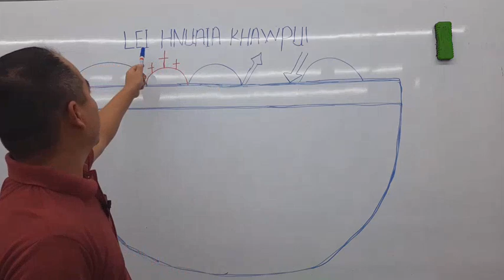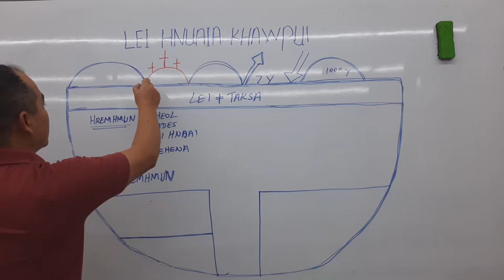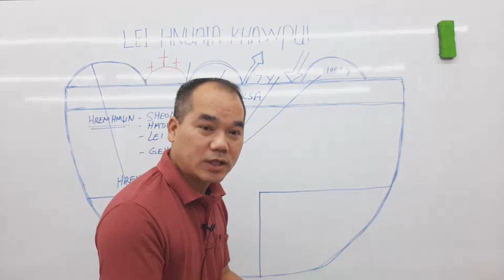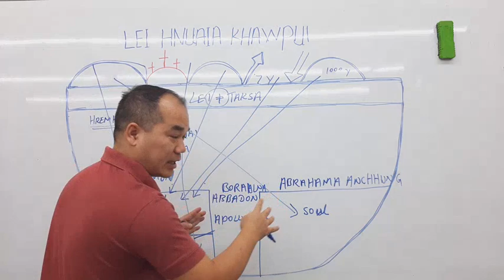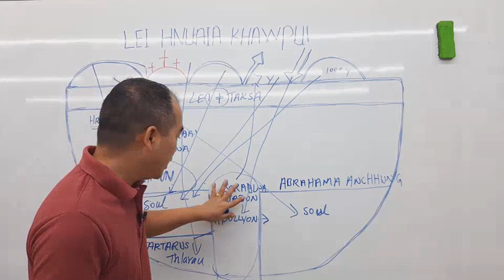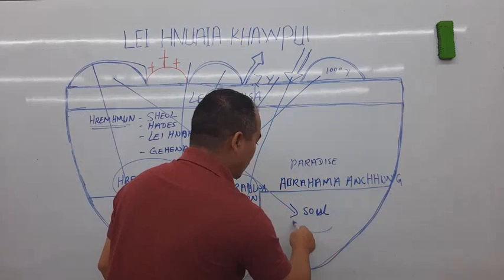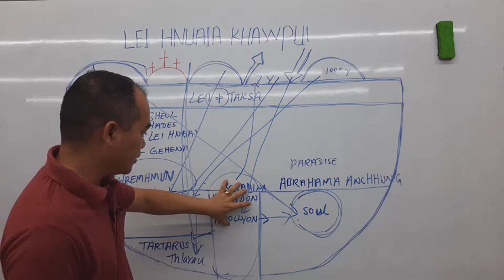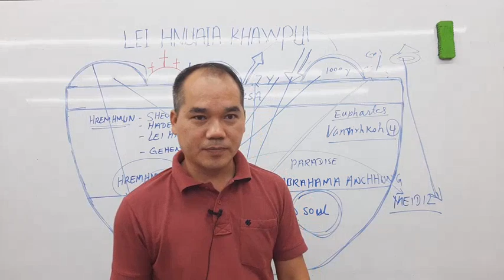LEI HNUAI KHAWPUI (MIZO VERSION)